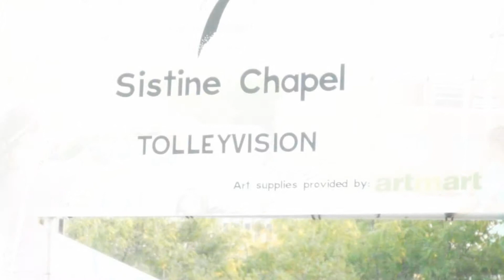StL Art Fair 2009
St.Louis Art Fair 2009 simulate painting the Sistine Chapel in the fashion of the old masters...upside down on a mechanic's crawler...and having a darn good time at it too.Thanks to Steve,Denise and all the other swell volunteers at this years fair.